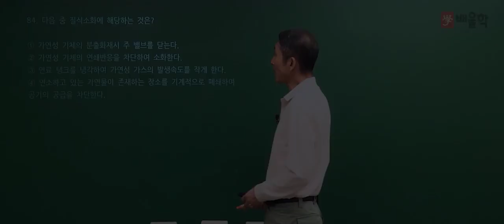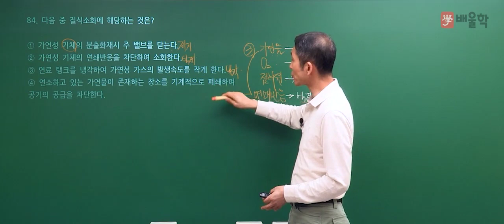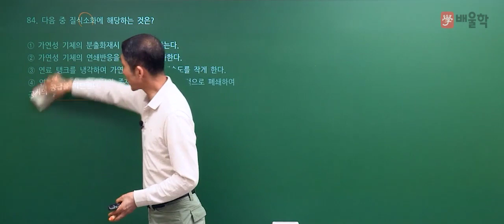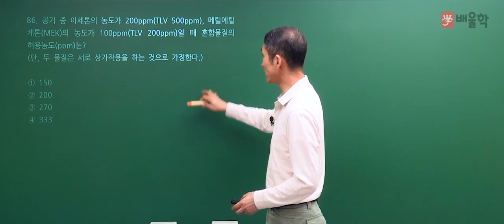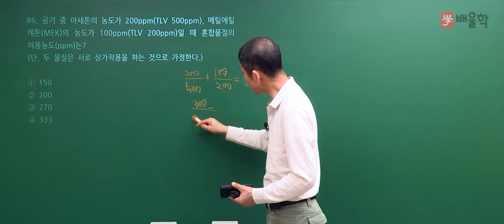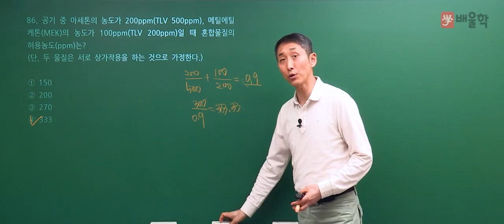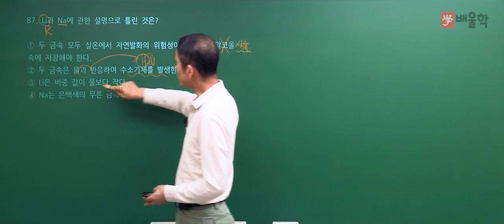[산업안전기사 필기] 2021년 1회 필기 기출 풀이 5과목 화학설비위험방지기술2 - 김용원 교수님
30년 강의 경력, 산업안전기사의 전설 김용원 교수님의
2021년 1회 산업안전기사 필기 5과목. 화학설비위험방지기술 기출문제 해설 강의!